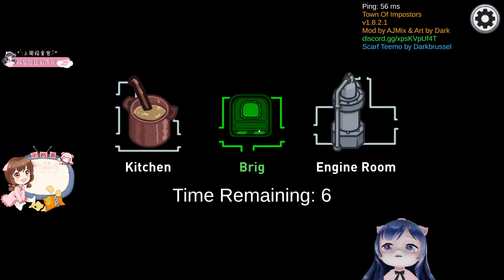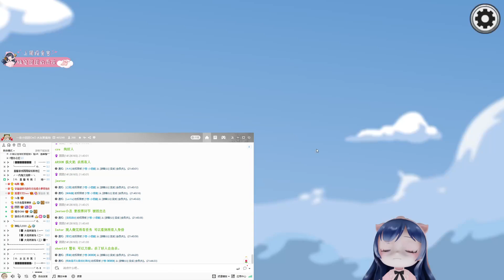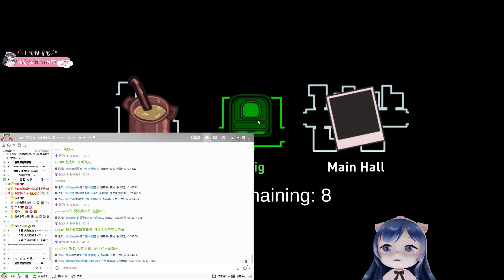一条小团团OvO: 果小果教团团，新版太空狼人杀 !《Among Us 我們之中》| 果小果 小团团 黑皮 苹果味 | 01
Human: Fall Flat#一條小團團OvO